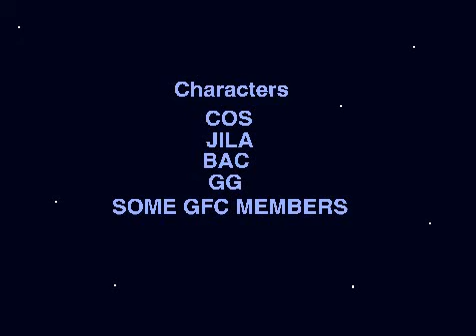if 31 march 2020 was a star wars scene